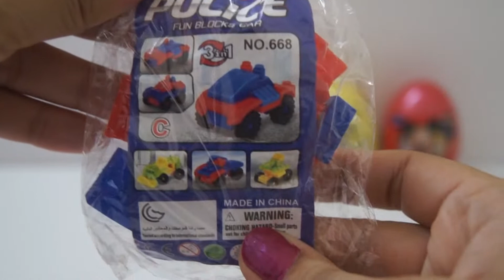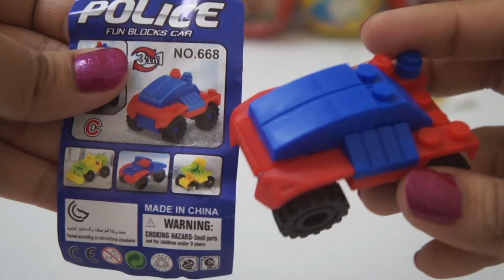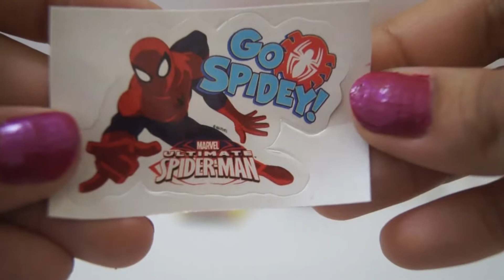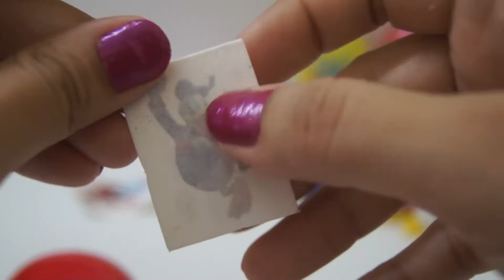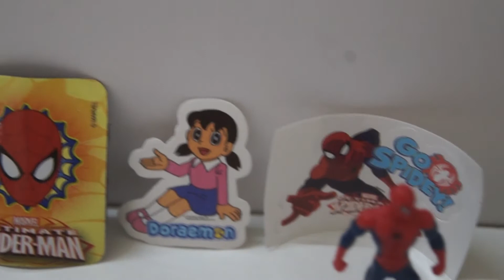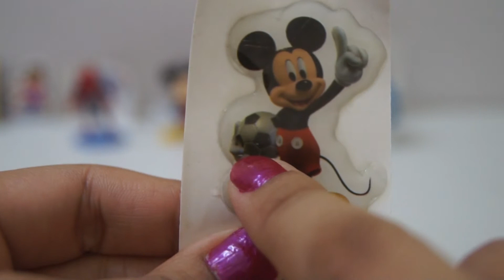Egg Surprises | 3 Mickey Mouse Eggs Spider Man Egg And Doraemon Egg | Toys For Kids Mickey Truck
Hi Kids! Today We have Egg Surprises | 3 Mickey Mouse Eggs Spider Man Egg And Doraemon Egg | Toys For Kids Mickey Truck |